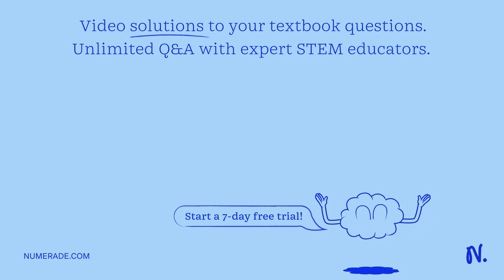Which of the following statements on cell culture is TRUE (or the least false)? Select the best ans…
Which of the following statements on cell culture is TRUE (or the least false)? Select the best answer: The quantity of products recovered from cells is always directly proportional to the number of cells in the culture. Higher substrate concentrations lead to higher growth rates. Diluting a culture would reduce inhibitory effects in a product-inhibited system. The Monod model always gives a good representation of cell growth.